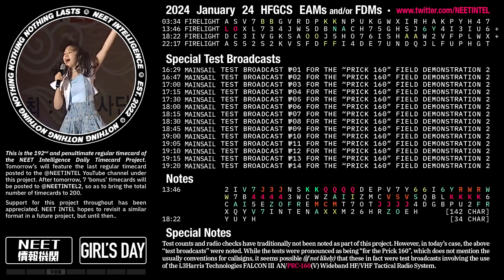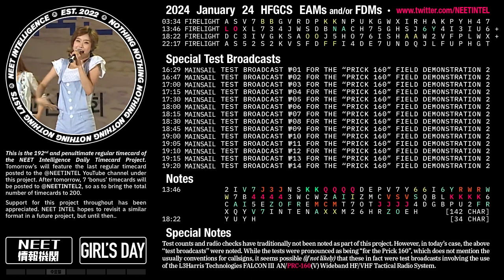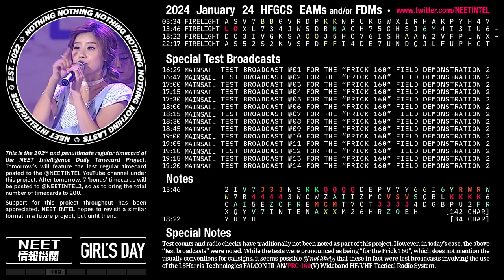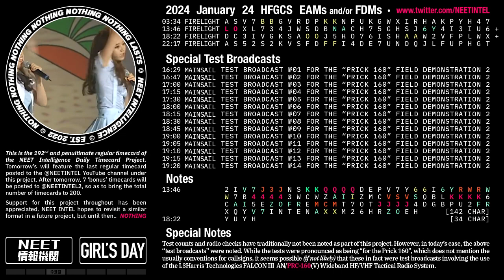※ January 24 2024 Emergency Action Messages & Test Broadcasts – US HFGCS EAMs + FDMs + PRC-160 Tests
This is the 192nd and penultimate regular timecard of the NEET Intelligence Daily Timecard Project. Tomorrow’s will feature the last regular timecard posted to this YouTube channel. After tomorrow, 7 ‘bonus’ timecards will be posted to @neetintel2, so as to bring the total number of timecards to 200.

In and of itself, today's timecard is notable because while test counts and radio checks have traditionally not been noted as part of this project, in today’s case, “test broadcasts” were noted. While the tests were pronounced as being “for the Prick 160”, which does not mention the usually conventions for callsigns, it seems possible (if not likely) that these in fact were test broadcasts involving the use of the L3Harris Technologies FALCON III AN/PRC-160(V) Wideband HF/VHF Tactical Radio System.

♫ GIRL'S DAY – NOTHING LASTS UP [111105]

HFGCS IVE STRATCOM KPOP USSTRATCOM STARSHIP ENTERTAINMENT SKYKING SKYMASTER VCSL LOVE DIVE 8888 MESSAGE URIMANUI JAYUROUN NINETEEN'S KITSCH EMERGENCY ACTION MESSAGE I'VE MINE BADDIE FORCE DIRECTION MESSAGE YUJIN ANDREWS GLOBAL REI HF IN THE RED LIZ STANDING BY FOR TRAFFIC 13200 KHZ LEESEO OPLAN 8010-12 NEWJEANS COMBINED COMMAND POST TRAINING NOT YOUR GIRL PACIFIC SENTRY HYBE PACIFIC FURY HYUNA BUBBLE POP JOINT AIR AND MISSILE DEFENSE EXERCISE SERIES SUPER SHY VIGILANT SHIELD 24 SUGAR FREE BALLISTIC MISSILE DEFENSE JOINT WARFIGHTER SUPPORT ITZY RINGO 274 MESSAGE TRIPLES DO NOT ANSWER LIA IN A STRAWBERRY COSTUME IS THE KEY TO ALL OF THIS S11 RECOVERY REPORT KIM GARAM OPERATION GLOBAL THUNDER IKUTA ERIKA IS A NATIONAL TREASURE LOONA LAWSUIT DO NOT ANSWER JANG WONYOUNG COMMUNICATIONS TEST セーラー服と機関銃 AE0418 JPOP & KPOP & CPOP 7KECB52B AND 3XOTWBSP DIJKSTRA'S ALGORITHM FALCON III AN/PRC-160(V) WIDEBAND HF/VHF TACTICAL RADIO SYSTEM